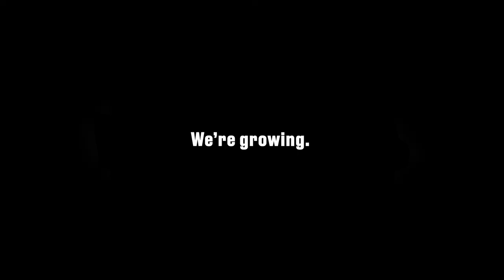Employee Highlight: John Michael Montes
At JAG, we understand the lifeblood of any business is it's people. Which why we enjoy highlighting our staff. Without them we can't keep your world protected.

After a few rounds of golf at the historic Biltmore Hotel in Miami, Doug Jones, Fernando Alvarez, and Luis Gazitua came to a common conclusion: the insurance industry needed to evolve. Antiquated and outdated, they would modernize the industry by building relationships through transparency and empathy, treating you as an individual rather than a commission. Today JAG continues its mission to disrupt a long-overdue industry.

What can JAG do for you? We protect your world. Whether that means your family’s home, your business, life insurance or financial services. We cater our service to your needs. With access to the best markets, we always make sure you get the protection best suited for you at every level, both in your personal and commercial endeavors. Now, JAG also seeks to inspire and educate as well. Inspiring future entrepreneurs, showing them the success and struggles of building a business, without any sugarcoating. As experienced entrepreneurs, we look to educate start-ups on the challenges that await them along with implementing successful strategies for their growth. The JAG advantage is our vast knowledge of identifying risk to help minimize losses and maximize profitability. Join JAG as it continues to build a business on transparency, grit, and passion.